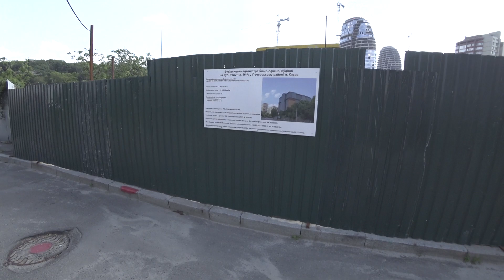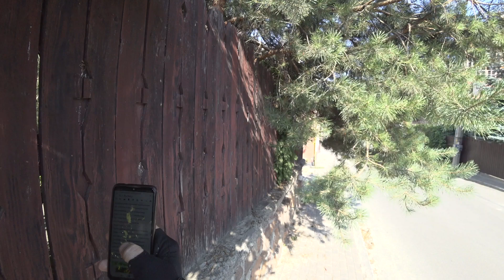Прогулки по Киеву. Прогулка по Царскому Селу. 11 июля